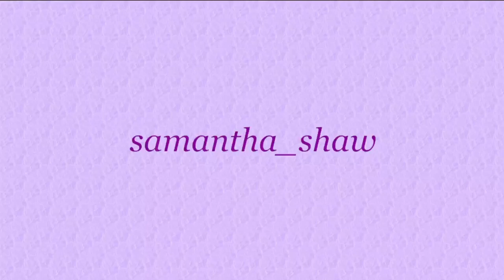Baldur's Gate 3 - A new party member - Rescue 'Us' from Moonrise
We meet the intellect devourer from the ship again and it joins the party